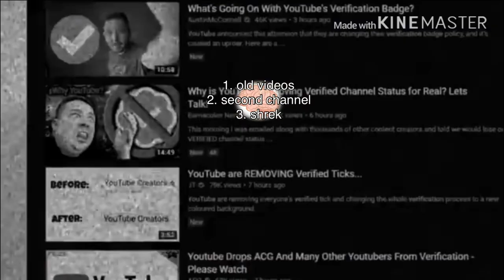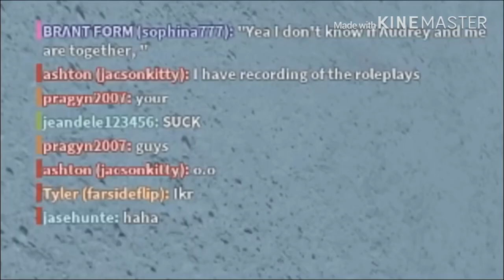[YTP] KonekoKitten likes ad revenue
QUALITY KONEKOKITTEN YTP